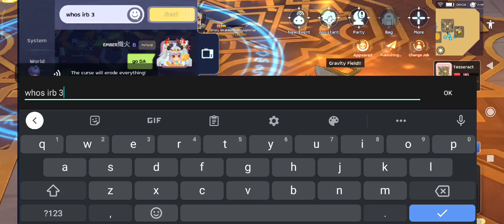THANATOS TOWER LEGEND - RAGNAROK MOBILE 2.0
I will put the link of my previous TTL run video here as your reference.

God bless!